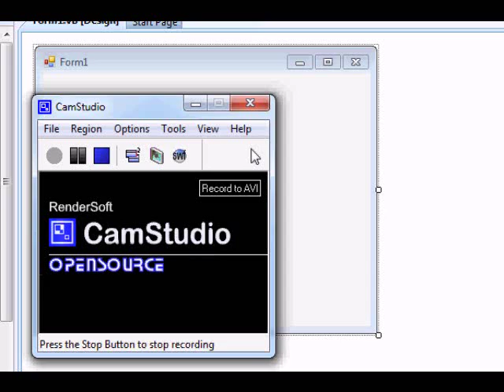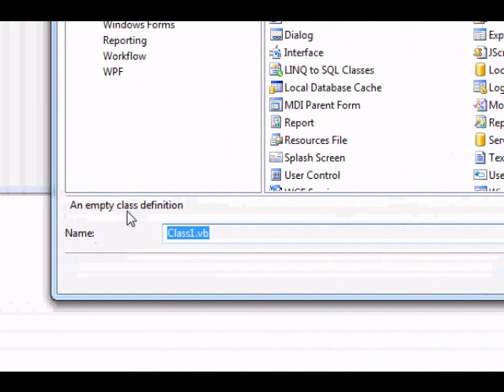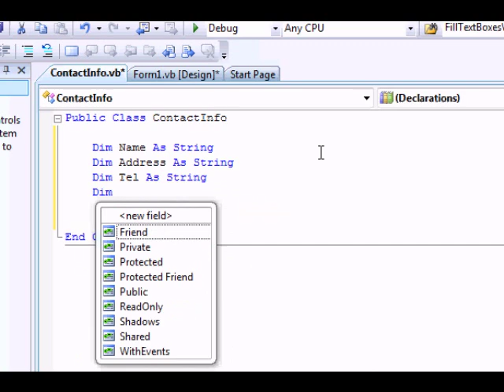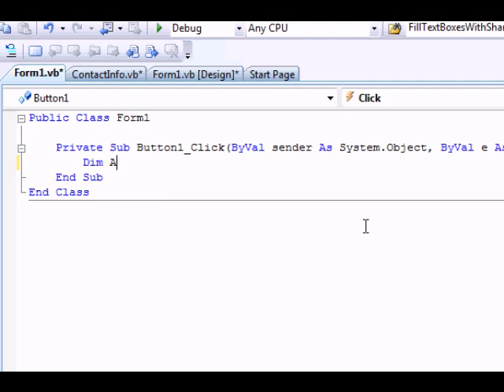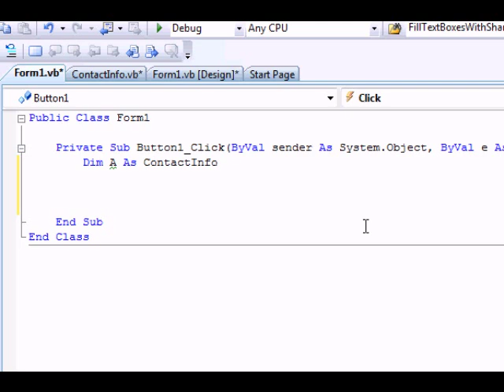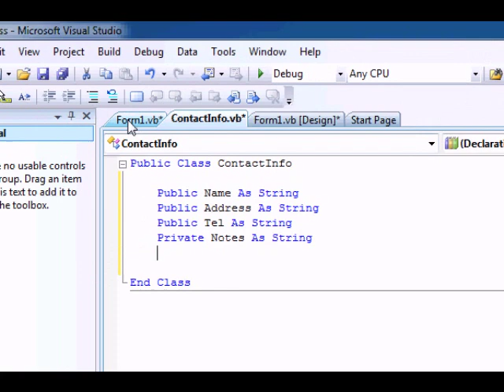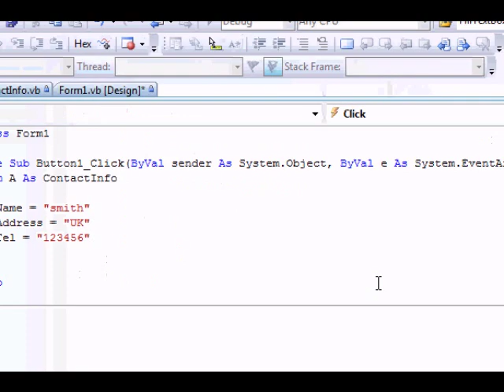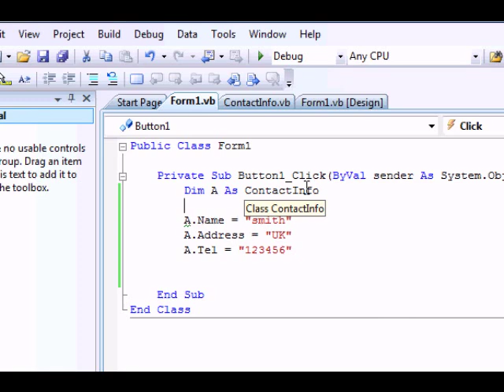VB.NET Tutorial 17 - Part 1: Classes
you can find the full length video & download the source file & the tutorial in PDF format.